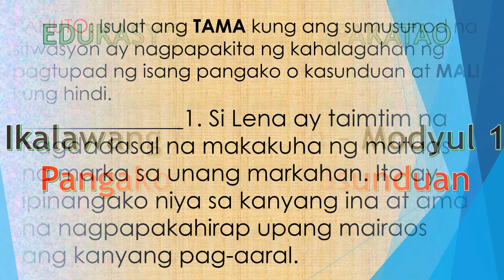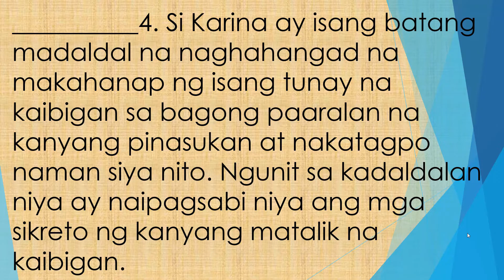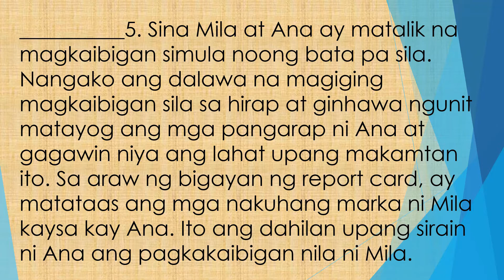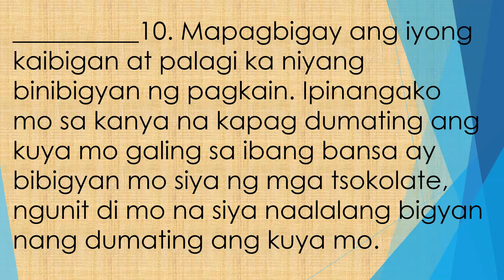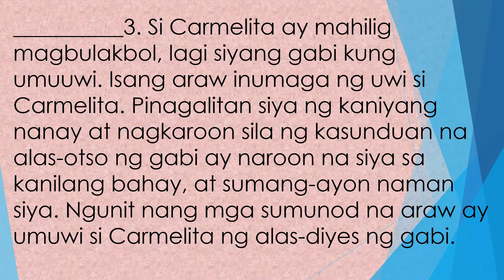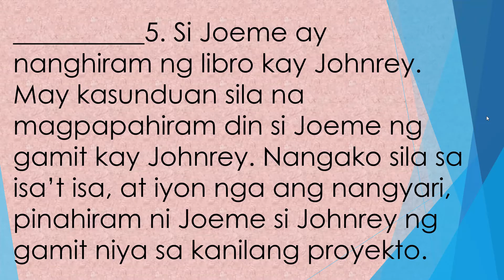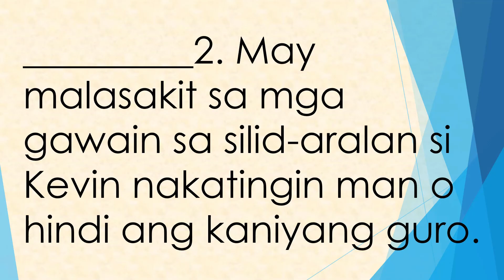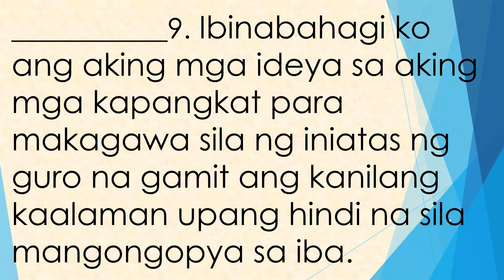SUMMATIVE TEST IN ESP 6 QUARTER 2 WEEK 1 TO 3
Summative Test in ESP Quarter 2 Week 1 to 3
Grade 6
Modyul 1 - Pangako o Pinagkasunduan
Modyul 2 - Pagpapanatili ng Mabuting
Pakikipagkaibigan
Modyul 3 -  Pagiging Matapat